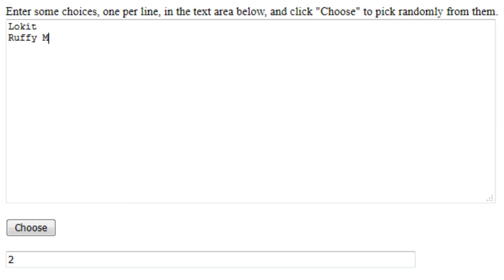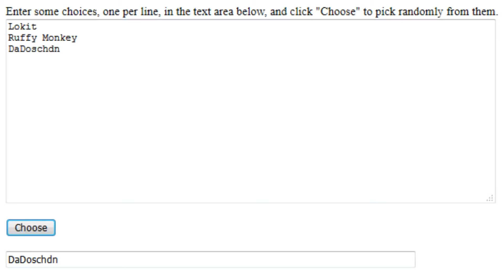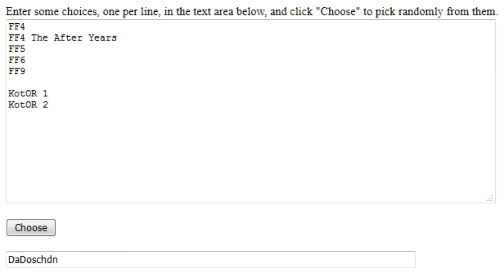50 Abonnenten Special und Gewinner der Verlosung ✵ Abonnenten Special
Außerdem wird hier der Gewinner der ersten Verlosung bekannt gegeben!

Die Themes im Hintergrund sind folgende:
"The Man with the Machine Gun (Final Fantasy VIII)" von "The Black Mages"
"Vamo' Alla Flamenco (Final Fantasy IX)" von "The Black Mages"
"Fight With Seymour (Final Fantasy X)" von "The Black Mages"